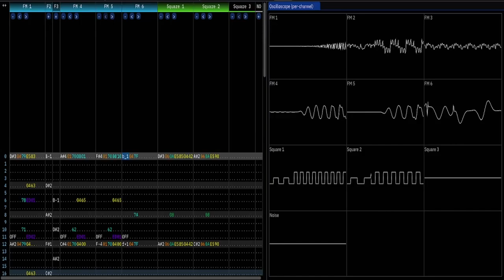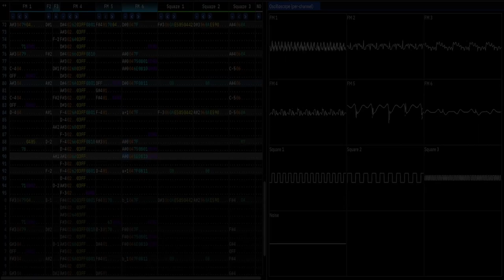Little Nemo: The Dream Master - Dream 7: Topsy-Turvy (YM2612 + TI SN76489)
I remembered this song and thought is sounded christmas-y so supriseee

cya in 2024